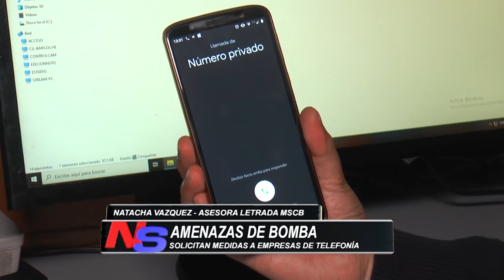DESDE LA MUNICIPALIDAD PIDEN QUE COMPAÑÍAS IDENTIFIQUEN A QUIENES LLAMAN AL 911